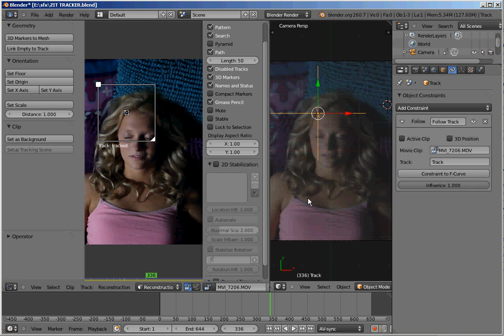2d tracker linking in blender.avi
how to link a tracking marker to an empty and use it in a 3d scene in Blender 2.61